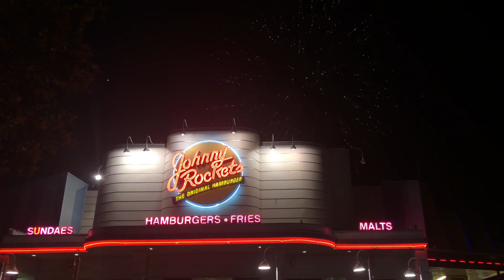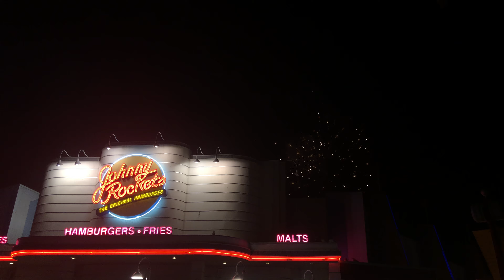CEDAR POINT FIREWORKS SPECTACULAR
This is the entire Fourth of July fireworks spectacular start to finish